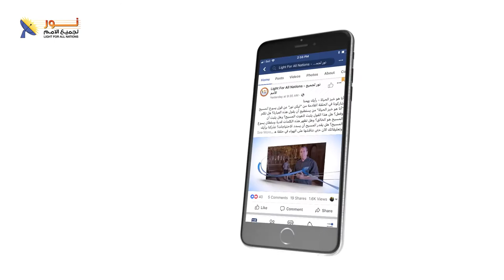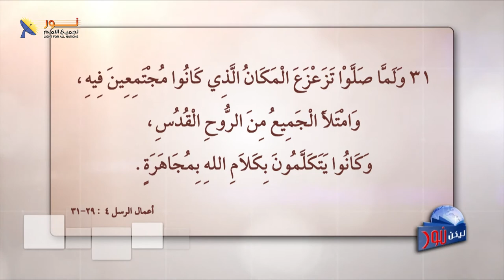ليكن نور - الحلقة ٥١٢ - صلوات غيرت الظروف